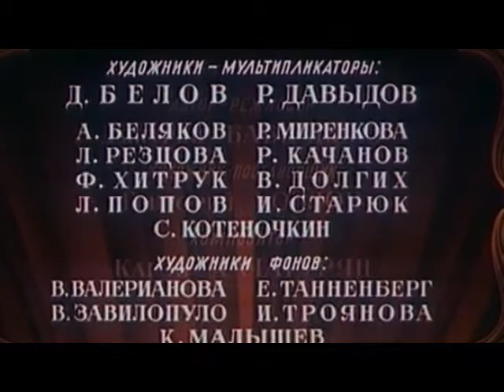Мультфильм Волшебный клад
Мультфильм Волшебный клад снят по мотивам бурятско-монгольской сказки. Драматург П. Маляренко с успехом адаптировал ее сюжет к мультфильму. Режиссер мультика – ведущий советский мультипликатор старшего поколения – Д. Бабиченко.